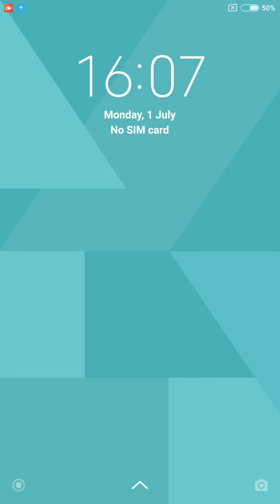Word Cookies Daily Puzzle July 1 2024 Answers